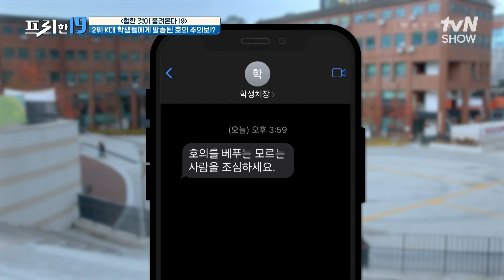집 구하려다 납치요?!🤯 타인의 호의로 시작된 위험한 사건💢[험한 것이 몰려온다 19] 프리한19 EP.429 | tvN SHOW 240819 방송